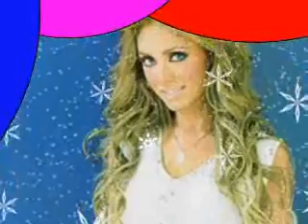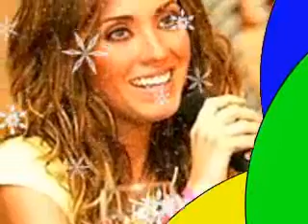Quiero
Anahi -Mi delirio